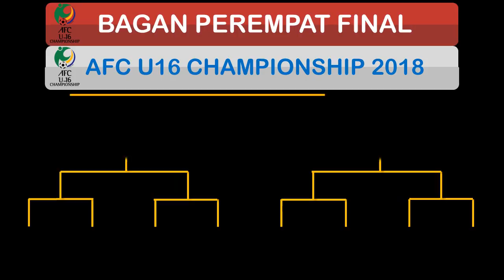Hasil Korea Utara vs Tajikistan Perempat Final AFC U16 Topskor & Bagan perempat final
secara mengejutkan tajikistan berhasil membungkam perlawanan korea utara lewat adu penalty yang berakhir dengan skor 2-4 untuk kemenangan korea utara